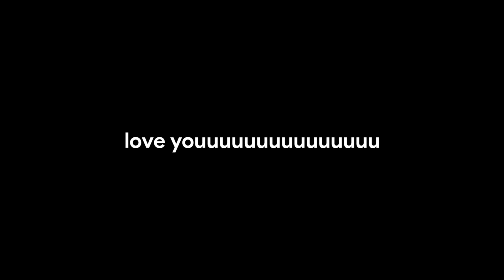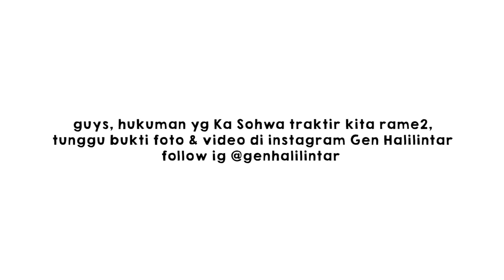*SAMPE NANGIS* Extreme Samyang Challenge Di Sauna Rumah Baru Gen Halilintar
Nangiiissss Pedassss!!!

13 members of the family are also Youtube Content Creators with their own channels (Total of 14 channels)